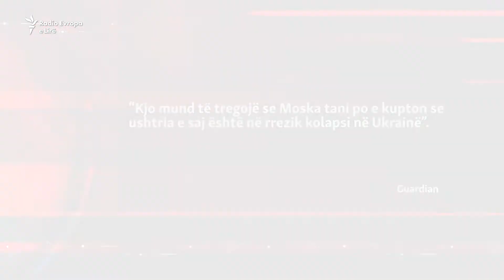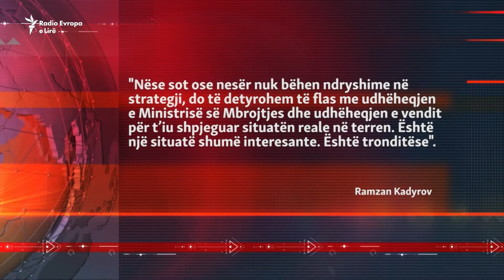A mund të bjerë Putin?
Në gati muajin e saj të nëntë, lufta në Ukrainë ka zbehur pritjet e supozuara të Moskës për fitore të shpejtë. Për më tepër, forcat ukrainase kanë rikthyer kontrollin mbi disa territore. Në mesin e zyrtarëve rusë ka shenja të pakënaqësisë me elitën e tyre politike dhe ushtarake. Çfarë do të thotë kjo për udhëheqjen e Vladimir Putinit?